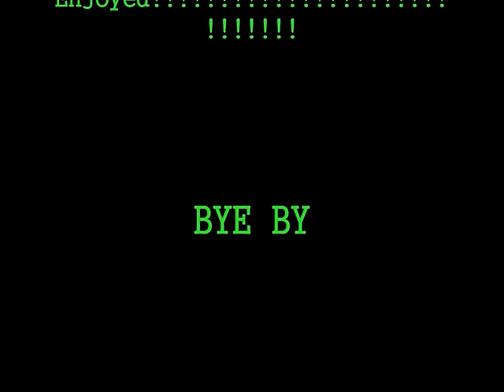the smurfs-sing a happy song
All rights to respected owners of images and music 🎶